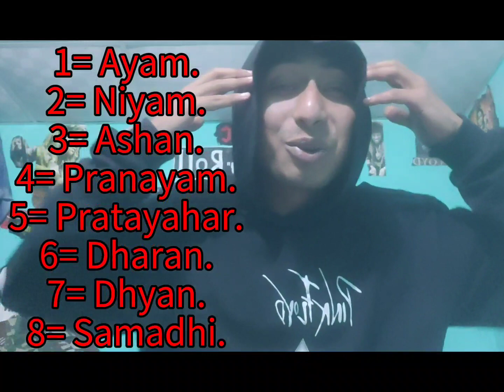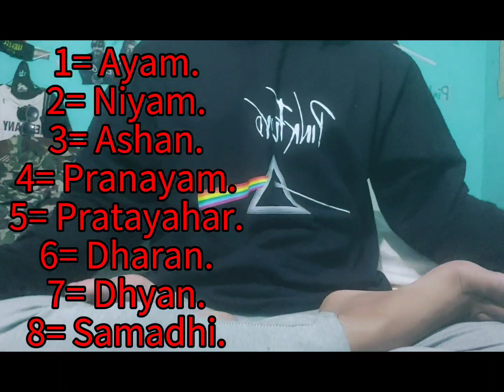8 Step Of Meditation // To Get Nirvana High Enlightenment // A Spiritual Awakening.🧘‍♂️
8 Step Of Meditation // To Get Nirvana High Enlightenment // A Spiritual Awakening.🧘‍♂️

"SARVAYA THE EVERYTHING"
I adore all forms of nature and long to experience the cosmos. Birth and death are the only constants in life, and I want to use the beauty of music to change the world. I believe in the existence of a spiritual and enlightened god, and I strive to maintain a high level of philosophical, psychological,i astrological, humanistic, inspirational, and motivational thinking. I also support socialism and communism.I firmly believe in HighScience-Vedh Sanstra, Truth, High, Peace, and Love. I aspire to live a free life while never losing sight of humanity as a guy who shares revolutionary ideas and an inner life with the thunder of rock 'n' roll.